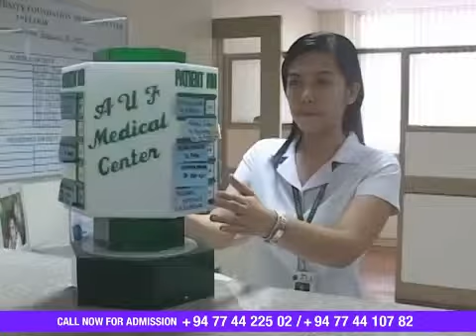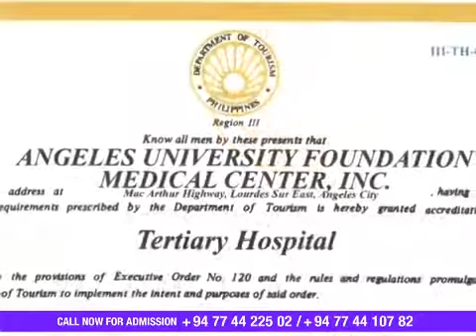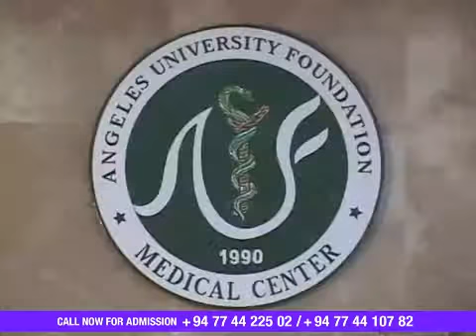AUF College of Medicine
Intentional Medical Campus helps the students to find the best fit for their medical education needs abroad based on their objectives and financial strengths. With affiliation to Angeles University Foundation in Philippines, IMC opens the doors for the students to equip themselves with a world class medical qualification which enables them to be employed worldwide.